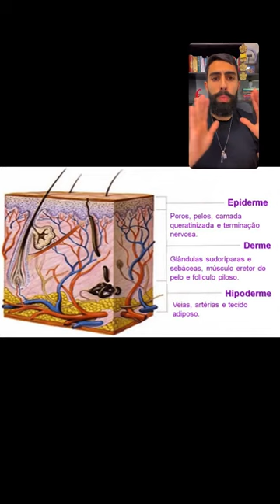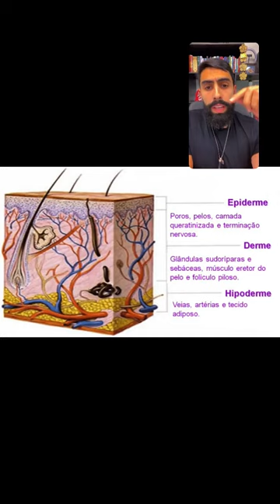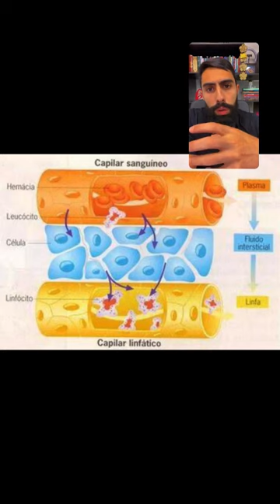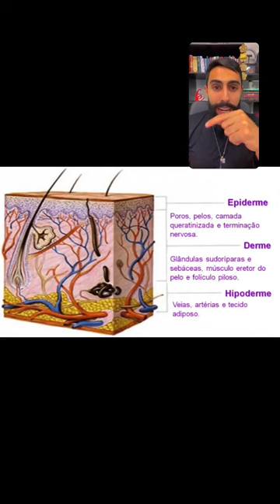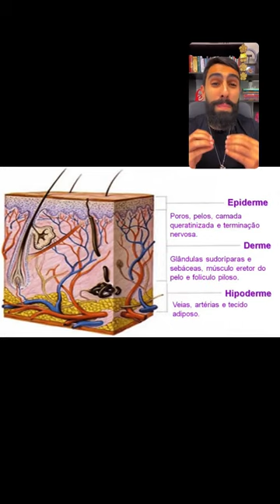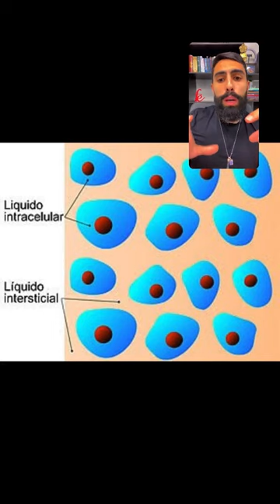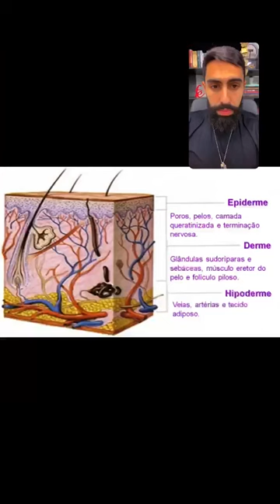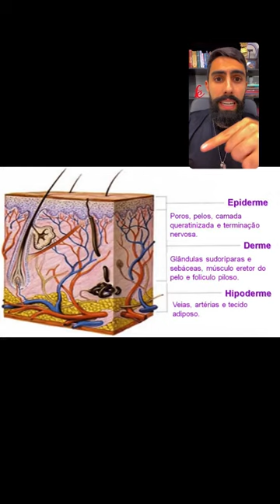A pele perfeita: Tratando os problemas de pele na CAUSA!